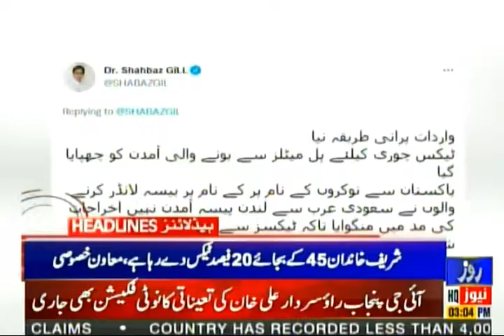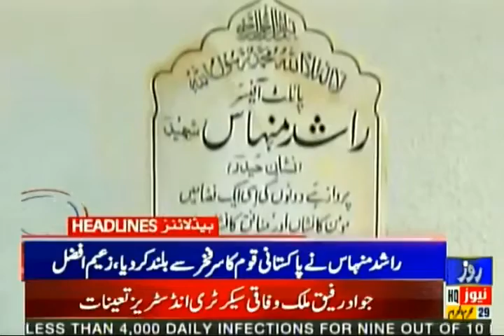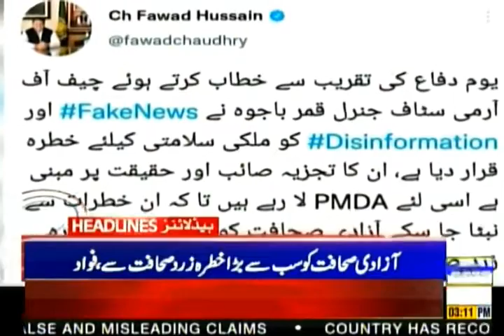Rozenews Headlines | 03:00 PM | 7 September 2021